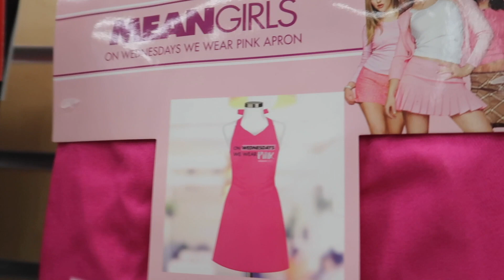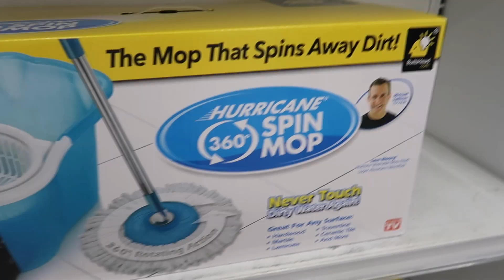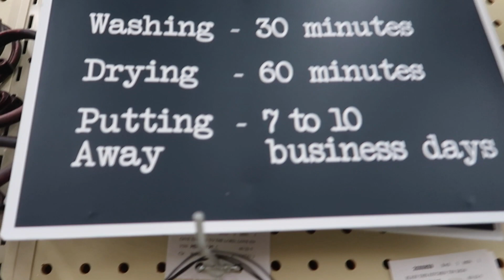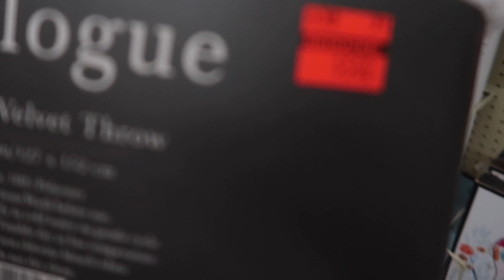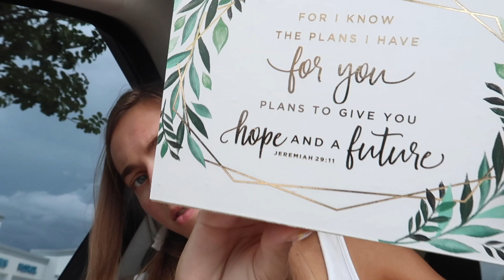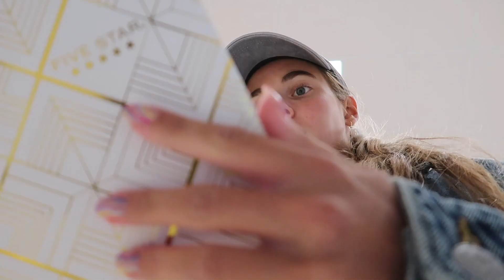Dorm Shopping Vlog 2021!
If you liked this video, stay on the lookout for my dorm shopping haul next week showing everything I got for college!
Song: Dj Quads - Cruise Around
FAQ:
age: 18
grade: senior
camera: canon g7x
editing software: final cut pro x

-alex ;)